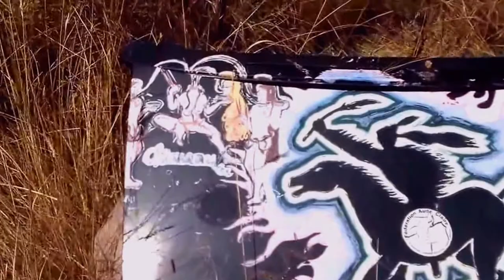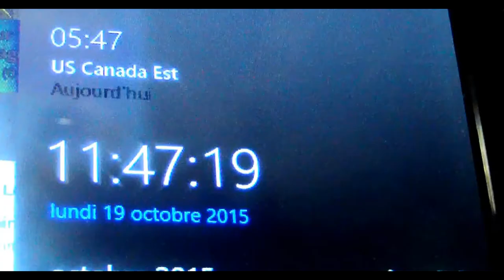Crazy Dark Horse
Version Provisoire à compléter.